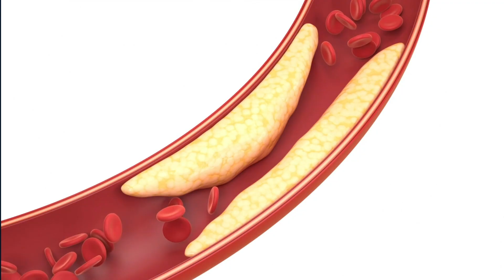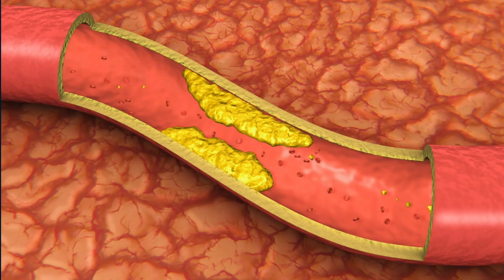Осторожно! Финики навредят организму, если у вас...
Финики стали одним из самых популярных сухофруктов на нашем столе. Люди, ведущие здоровый образ жизни, заменяют ими сладости и это вполне обосновано. Но кроме массы полезных свойств, есть у этого лакомства противопоказания. О них сегодня и расскажем.

➤➤➤ВНИМАНИЕ!